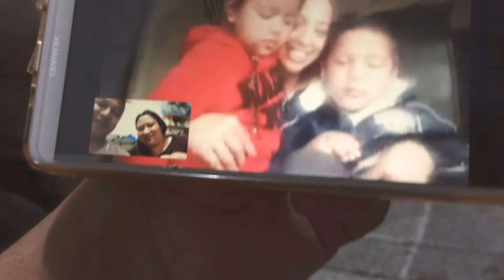vid chat wid zeus and eva